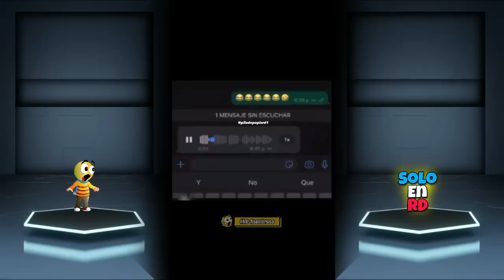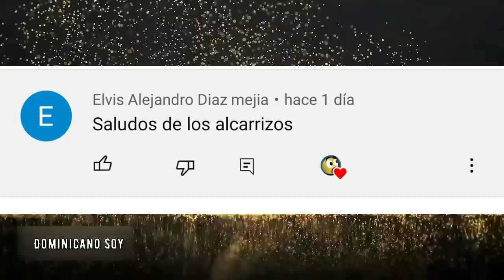COSAS que solo pasan en RD (Lo mejor del mes de abril solo en rd)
👉Hola Amigo bienvenidos a cosas que solo pasan en rd ya tenemos para ti lo mejor del mes de noviembre sin duda alguna este mes fue un poco extraño todo iba bien y sucedieron cosas,
recuerda el dinero no puede permanecer innactivo.
compras online
tienda.

➡➡➡➡➡➡➡➡➡➡➡➡➡➡➡ENFOQUE DEL CANAL⬅⬅⬅⬅⬅⬅⬅⬅
Este canal se dedica agregar valor y comentarios a los videos de una manera dinamica y divertida explicando la cosas del dominicano para que los estranjeros entiendan nuestra cultura con mas facilidad.

This channel is dedicated to adding value and comments to the videos in a dynamic and fun way, explaining Dominican things so that foreigners understand our culture more easily.